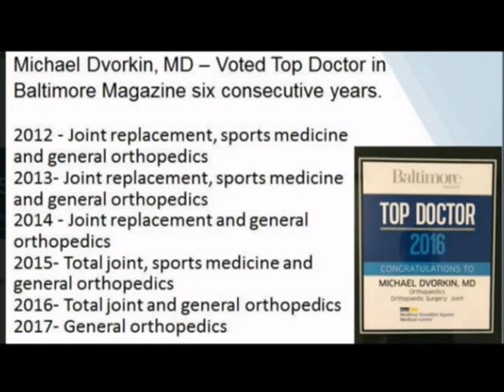Sports Physicals and a Great Lunch at Titusville Area Hospital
Jill Neely of Titusville Area Hospital talks about fall sports physicals and the new lunch menu that's available to the public. June 20, 2018.